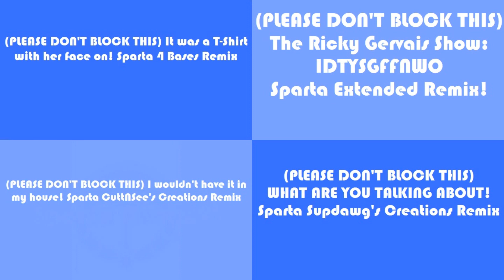(PLEASE DON’T BLOCK THIS) Sparta Remixes Side By Side 190 (thekanatapea style)